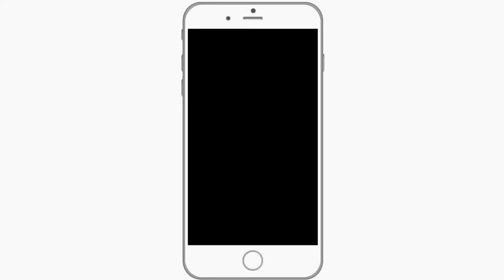Ski india, DLF MALL OF INDIA,Noida sector-18, Detail video, tickets price, activities,DJ,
DLF Mall of India, ski india,Noida Sector 18,
all activities in Snow like Ski, Sledging, Toboggan, Bob Sled, Snow Fall, Ice Skating, Snow Boarding, Caves Frozen Walk Through, Igloo & Snow gears like Jackets, Hood, Gloves, Boots, Ice Skating Shoes, Ski & Ski Sticks.